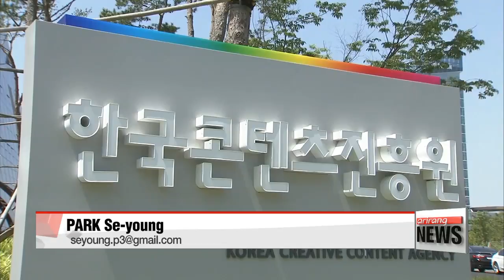Customized credit program to better support creative content makers in Korea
영세 콘텐츠 기업 맞춤형 지원..."금융권 문턱 낮춘다"
  Korea's character and animation industries... are growing rapidly,... but they are still suffering from a chronic lack of funds.
Now,... the country's Creative Content Agency and Credit Guarantee Fund... have come together to provide local businesses... with customized financial support.
  This animation is shown on TV and has been turned into a musical.
It's considered a successful case of university-business cooperation, but it's nearly impossible for the characters' creators to attract investment.

(Korean)
    "We need to have collateral assets and provide financial statements. It's almost impossible to get investment, and the financial sector usually turns us away."

  The industry's investment climate is gloomy as it is difficult for creative content to be recognized as a valuable asset.
This is why the Korea Creative Content Agency and Credit Guarantee Fund have prepared a customized support program for the 80-odd percent of content makers that are considered small businesses.

(Korean)
    "Our financial service offers content businesses long-term loans at low interest rates without demanding collateral."

  When businesses apply for the program, the Korea Creative Content Agency reviews their content value and credit rating …and calculates the credit they can be guaranteed.